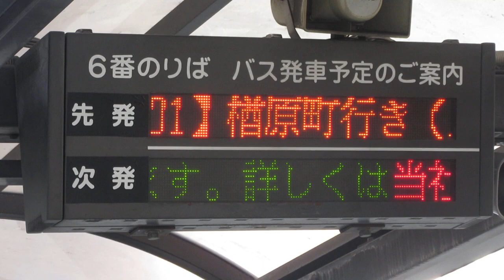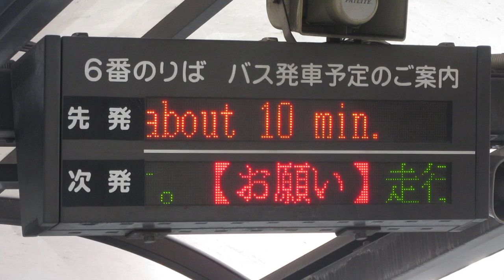JR八王子駅北口 6のりば バス発車案内(LED電光掲示板)